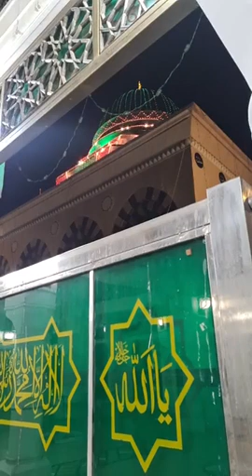Shrine of Bari Imam Islamabad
Syed Abdul Latif Kazmi Qadri , often referred to as Barī Imām or Barī Sarkār (1617 – 1705), was a 17th-century Sufi ascetic from Punjab who was one of the most prominent Sufi of the Qadiriyya order. He is venerated as the patron saint of Islamabad, Pakistan. Born in Karsal, Chakwal District to a sayyid family. He is revered by all those Sunni Muslims, especially in the Indian Subcontinent, who are greatly attached to the Sufi traditions. The life of Bari Imam is known "essentially through oral tradition and hagiographical booklets and celebrated in Qawali songs of Indian and Pakistani Sufism.In the present day, Bari Imam is one of the most popular and widely venerated saints of Punjab.